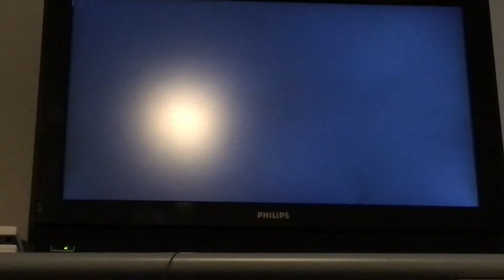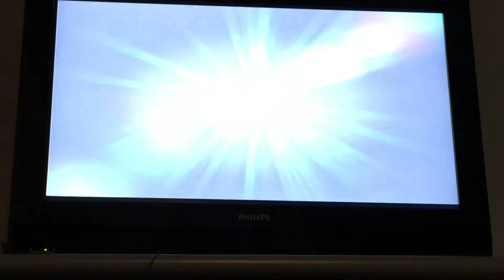Sandbird/mario sunshine part 8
Hurray Sandbird dayb